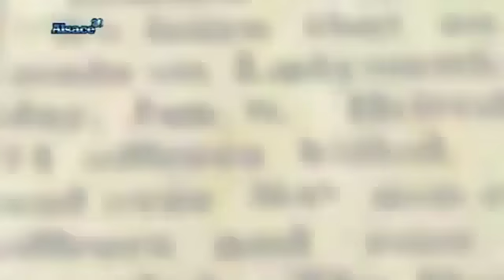Mélenchon se félicite de la disparition des français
un bon petit colabo et dire qu'il y a pas ci longtemps des gens ont été massacré et le sont dans le monde et dans notre pays a cause du fait qu'ils soit du terroir .